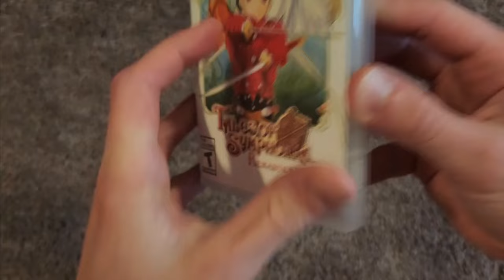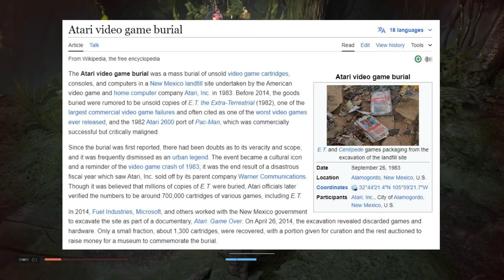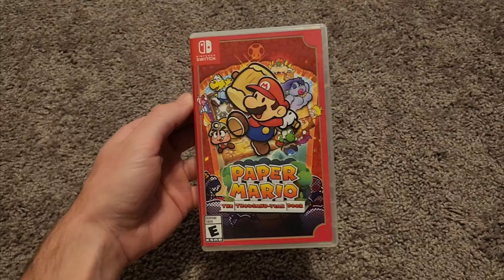Pre-owned Video Games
Used and abused to save me $5?! Sign me up! I love preowned games and always have. Without them, I wouldn't be able to own most of the games I do, plus with the increasing costs of video games, the benefits from secondhand are more than welcomed. Sure they may be in dubious condition but let's just call that "history".

"Analysis" from Big Brain Academy Brain vs. Brain
"Map (Day)" from Tomodachi Life
"Athletic" from Yoshi's Island
"Creative Exercise" from Mario Paint
"Wii Shop Channel" from Nintendo Wii
"Overload Ocean (Map 3)" from Kirby Planet Robobot
"eShop Menu (Track 4)" from Nintendo Wii U